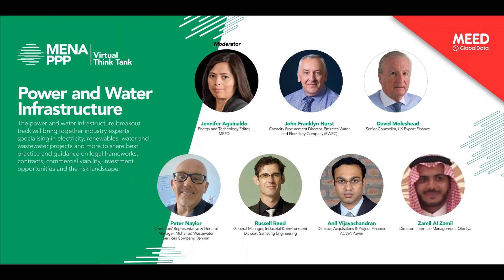Breakout Track: Power and Water Infrastructure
The power and water infrastructure breakout track will bring together industry experts specialising in electricity, renewables, water and wastewater projects and more to share best practice and guidance on legal frameworks, contracts, commercial viability, investment opportunities and the risk landscape.

• Exploring the legal framework and contractual models
• What options are being considered for IPPs/IWPPs that are reaching the end of their concession period?
• What impact could the decoupling of power and water projects have on infrastructure PPP?
• What other alternative finance structures could be considered in addition to PPP to help drive infrastructure projects forward?
• How will changed customer behaviour in the aftermath of Covid-19 affect long-term demand for electricity and water?

Moderator:
 - Jennifer Aguinaldo, Energy and Technology Editor, MEED

Panelists:
 - John Franklyn Hurst, Capacity Procurement Director, Emirates Water and Electricity Company (EWEC)
 - David Moleshead, Senior Counsellor, UK Export Finance
 - Peter Naylor, Operators’ Representative & General Manager, Muharraq Wastewater Services Company, Bahrain
 - Russell Reed, General Manager, Industrial & Environment Division, Samsung Engineering
 - Anil Vijayachandran, Director, Acquisitions & Project Finance, ACWA Power